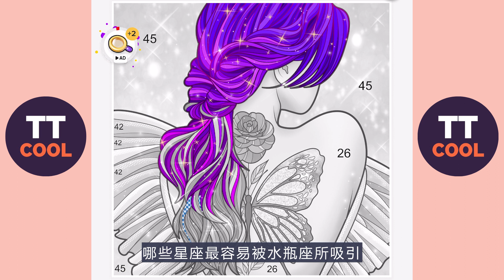【水瓶座】水瓶座的桃花星座！